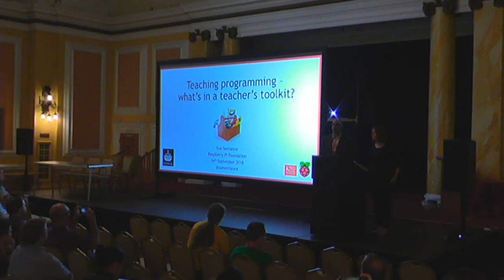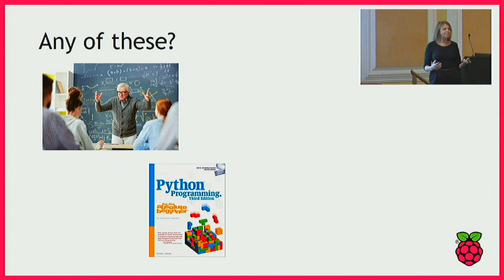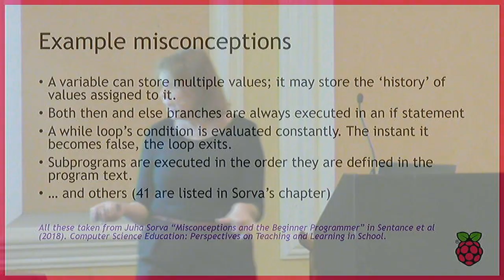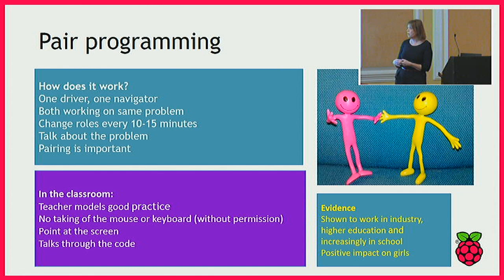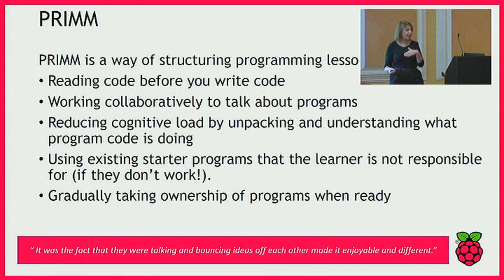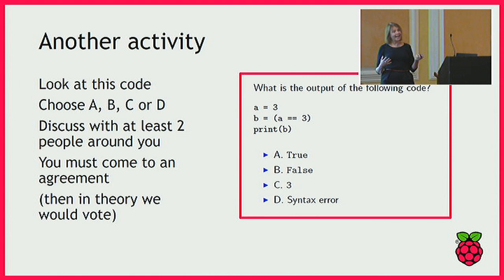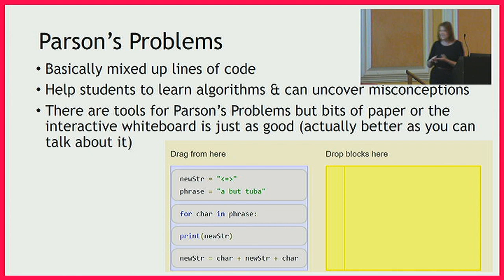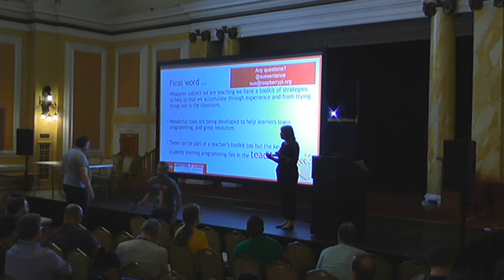Sunday Keynote - Programming in schools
On Sunday, for our education track, we have Sue Sentance to tell us about programming in schools, and what’s in a teacher’s toolkit. Sue is Chief Learning Officer at the Raspberry Pi Foundation.